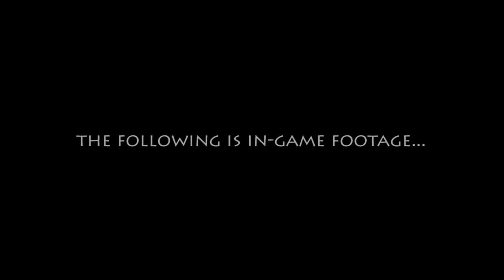E3 2012: War of the Roses gameplay trailer - PARADOXPLAZA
"Death before Dishonor" part 2

War of the Roses is a team based third person action game set in 15th century England. Two rival branches of the Royal House of Plantagenet - the house of Lancaster (the reds) and the house of York (the whites) -- fight over the throne, and the player is thrown into the fray.

The years of 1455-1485 in England is an extraordinary setting filled with conflict, treachery and bloodshed. In the wake of the "death of chivalry" at Agincourt in 1415 and the introduction of gunpowder, warfare changed; the gloves came off, so to speak. The old and the new clashed on the battlefield while personal vendettas persistently motivated the desire for war. War of The Roses sees players go toe-to-toe with their opponents using authentic and visceral weapons of the time period including broad swords, long bows and battle-axes.
Features

* Over 30 authentic weapons across 10 weapon categories. Everything from Billhooks to Bastard swords, Longbows to Lances!
* Customize your gear: choose fighting style, blade type, metal type, and much more!
* Over a dozen customizable helmets. Paint your helmet, attach crests, plumes, coifs and visors for greater fashion or function.
* Choose armor from 3 different types; light, medium, and heavy. All with their own unique consequences and benefits.
* Over 30 play-style changing perks that let you create truly unique characters with special abilities like eagle eye or shield bash.
* Groundbreaking Mounted Gameplay! Melee combat will never be the same, mount up and experience new tactical and visceral thrills.
* Create your own coat of arms with near limitless combinations as you choose your division, ordinary, charge, and crest.
* Experience a deep leveling system as you rise through the ranks, gaining new titles, weapons, gear, and much more!
* Battle online through 7 historically inspired war zones as you experience the conflict between Lancaster & York first hand.
* Vicious 64 player competition in both Team Death Match and Conquest modes